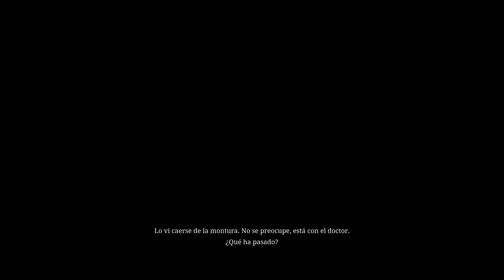RED DEAD REDEMPTION 2- UNA MANO QUE AMPUTAR Y EL MONJE GAMEPLAY EN ESPAÑOL